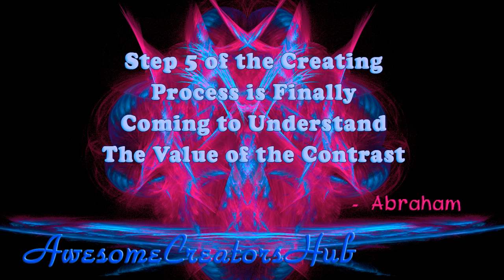Abraham Hicks snippet: Step 5 of the Creating Process is Finally Coming to Understand